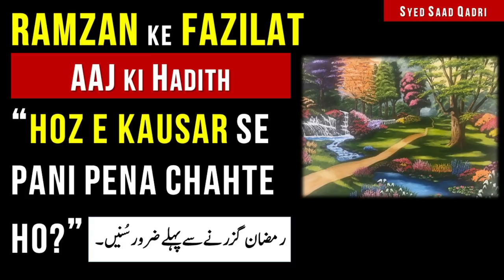Hoz e Kausar se Pani Pena chahte ho?